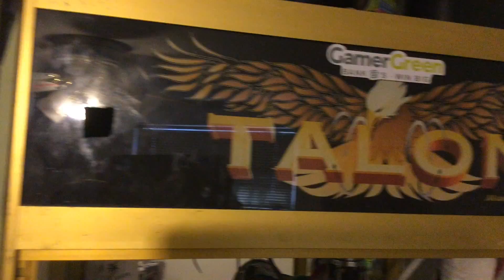Quick Claw Unexpected Stop- Quick Multi Colored Pig WIN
I go to Kmart with $.50 and get a generic plush from their toy shoppe crane!